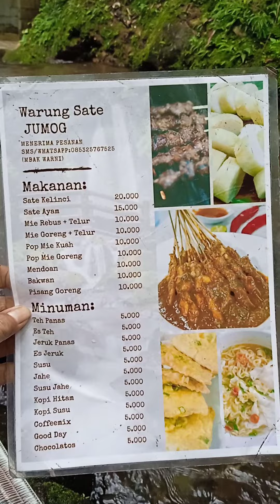26 Maret 2023 10:21 WIB Motor Vlog di Berjo Kecamatan Ngargoyoso